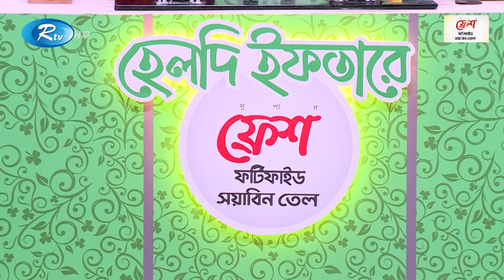হেলদি ইফতার | পর্ব- ২৫ | প্যান ফ্রাইড মোমো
আপনারা দেখছেন ফ্রেশ ফর্টিফাইড সয়াবিন তেল আয়োজিত "হেলদি ইফতারে" এর ২৫ তম পর্ব। আমাদের আজকের রেসিপি: প্যান ফ্রাইড মোমো ।